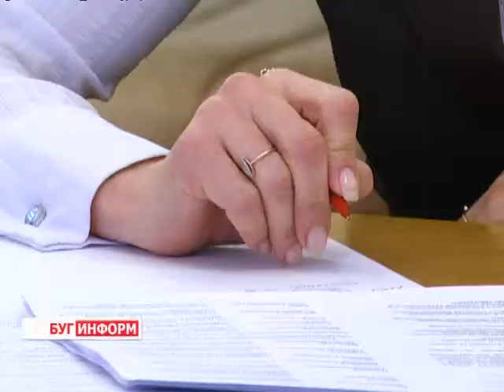2014-01-04 г. Брест Телекомпания "Буг-ТВ". Образование окружных избирательных комиссий.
Совместное заседание президиума областного Совета депутатов и Брестского облисполкома: образование окружных избирательных комиссий.
Выборы в местные Советы депутатов пройдут в Беларуси 23 марта 2014  года.  В стране будет образован 1331 местный совет. На Брестчине   220, это на 32 меньше, чем на предыдущих выборах в 2010 году.
Сегодня прошло  совместное заседание президиума Брестского областного Совета депутатов и Брестского областного исполнительного комитета, на повестке дня -- один вопрос:  образование окружных избирательных комиссий по выборам депутатов в областной Совет депутатов двадцать седьмого созыва.